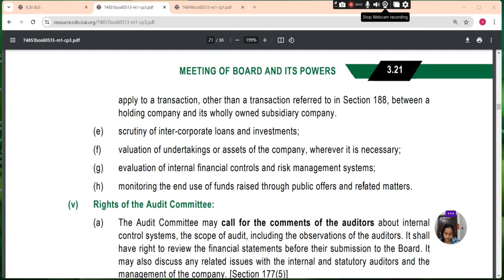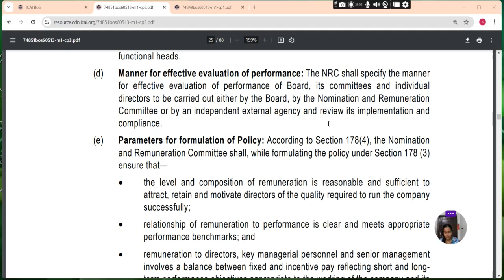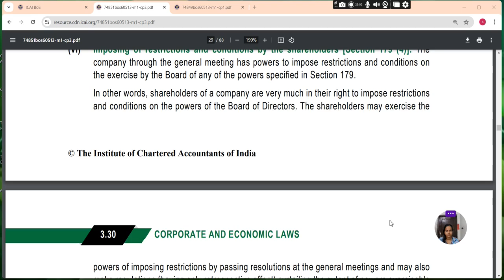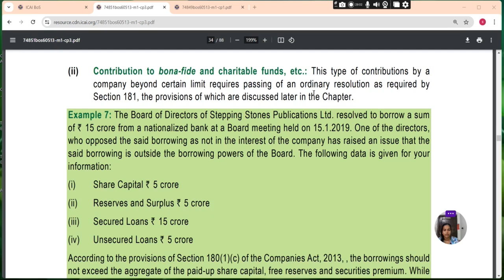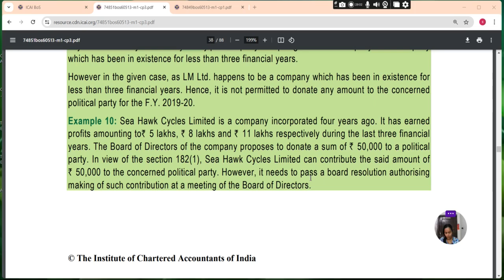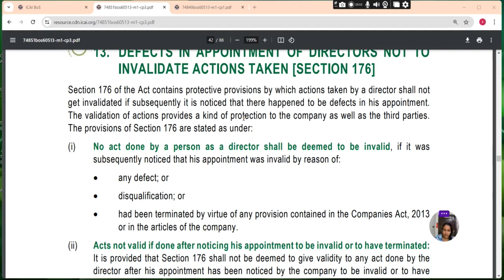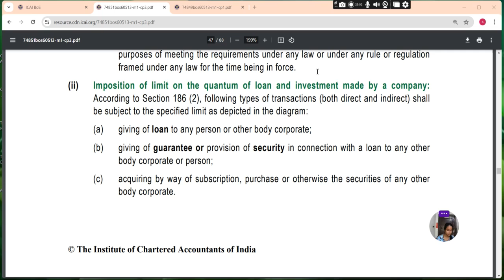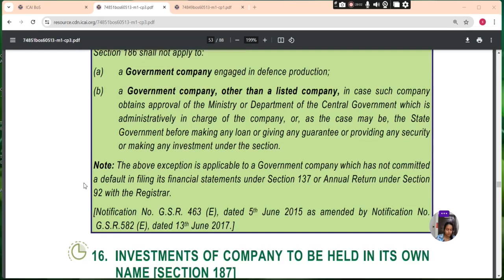SET A CH 3 PART 2